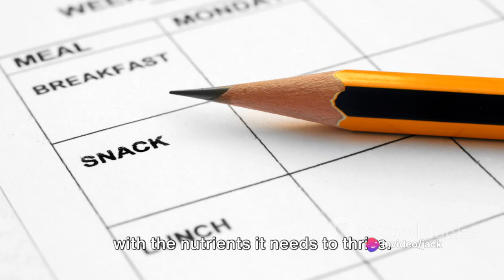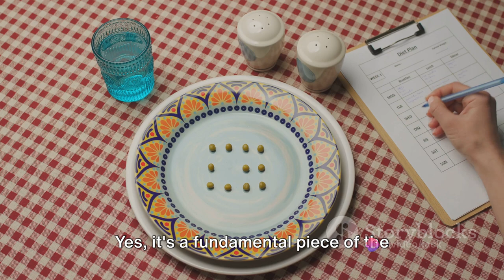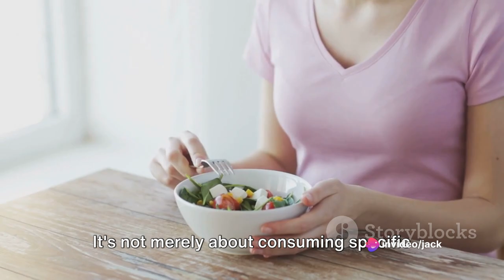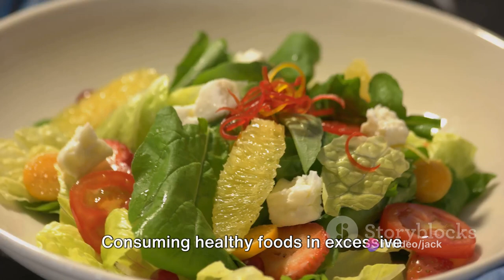How to improve your diet